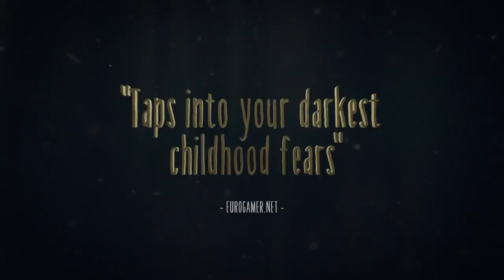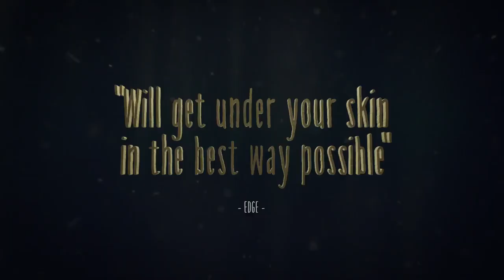Little Nightmares German Gameplay "Der kleine gelbe Regenmantel"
Little Nightmares
Videospiel
Datum der Erstveröffentlichung: 28. April 2017
Entwickler: Tarsier Studios
Herausgeber: Namco Bandai Games
Plattformen: PlayStation 4, Xbox One, Microsoft Windows